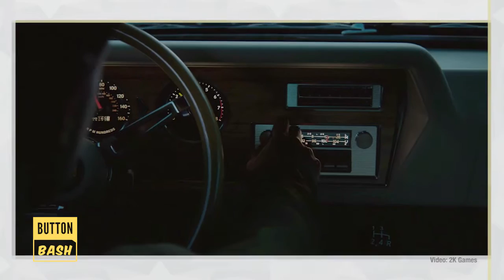Top 3 trailers revealed at Gamescom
Alanah presents the three most impressive trailers presented at Gamescom 2015.